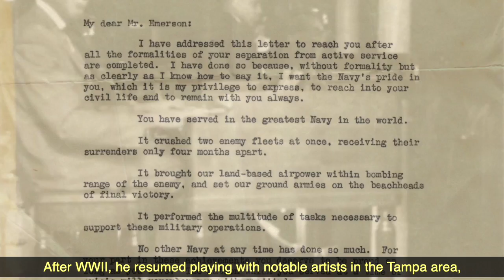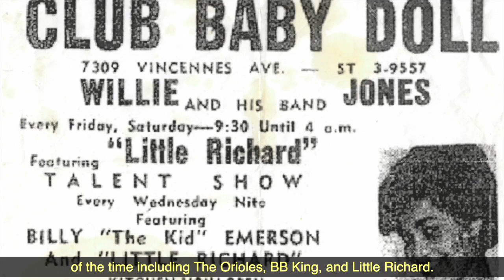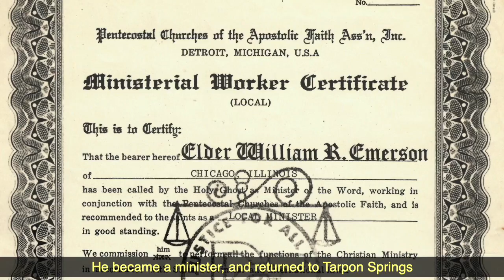2017 Florida Folk Heritage Award - William "Billy the Kid" Emerson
William “Billy the Kid” Emerson was born 1925 in Tarpon Springs, where he attended Union Academy, the school for African American children. Many of his family came from the Bahamas. He first sailed with his uncle George Hannah on a sponge schooner when he was eight years old, and earned money as a teenager by rowing sponge hooking boats. His mother, Esther Hannah Emerson, often worked for Greek families and spoke Greek. Following in the footsteps of his talented uncle, John Hannah, Emerson learned the piano and played in bands that performed in Tampa and St. Petersburg clubs.

Emerson joined the Navy in 1943, but resumed playing after WWII with Ivory Mitchell, Billy Battle Band, Alonso Brown Band and others in the Tampa area. He picked up the nickname "Billy the Kid" while playing with a band that dressed like cowboys. Emerson later attended Florida A&M University on an athletic scholarship, but left to serve in the Air Force during the Korean War. There he met Ike Turner and joined his Kings of Rhythm after his discharge. In 1954, he signed a contract with Sam Phillips, then wrote and recorded hits for Sun Records, including "When It Rains It Really Pours” (later recorded by Elvis Presley) and “Red Hot.” In 1955, he moved to Chicago, joining Vee-Jay Records, where he released "Every Woman I Know (Crazy 'Bout Automobiles)." Shortly after, he joined Chess Records and eventually became their recording manager. Emerson formed Tarpon Records in 1966, and continued to play in clubs and on European blues tours for many years.

In 1978, Emerson rededicated himself to his faith and left the music business. He became a pastor, and eventually returned to Tarpon Springs. Although he no longer performs secular music, the compilation album, Red Hot: The Sun Years, was released in 2009. Emerson was recently inducted into the Rockabilly Hall of Fame. Today he continues to preach and to compose religious music in Tarpon Springs.